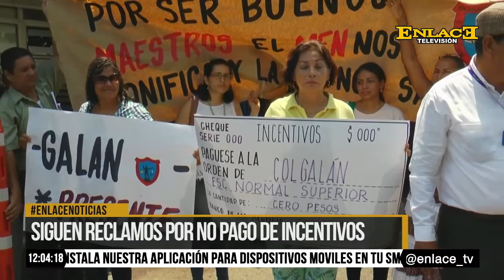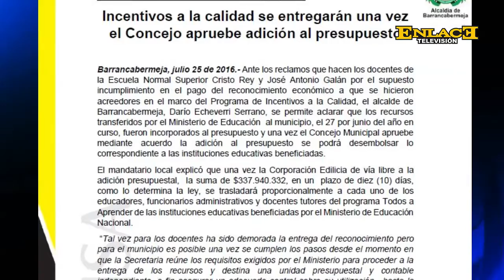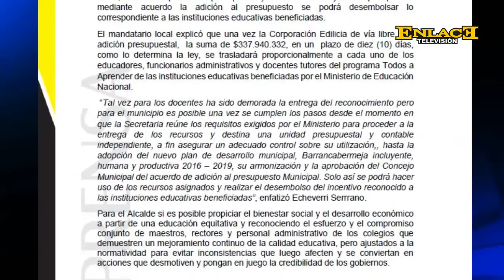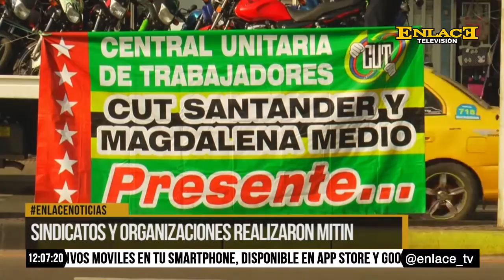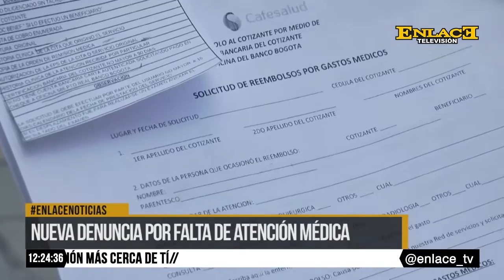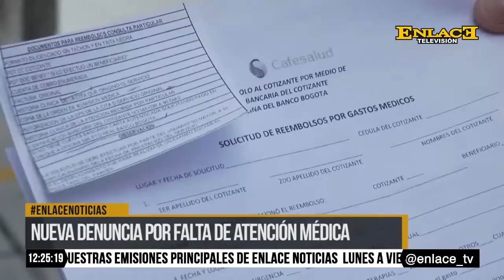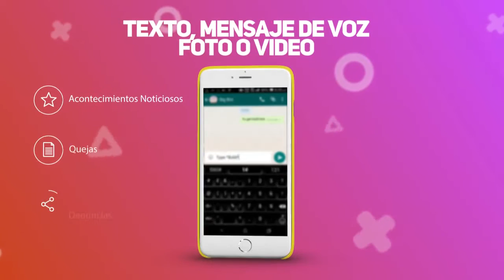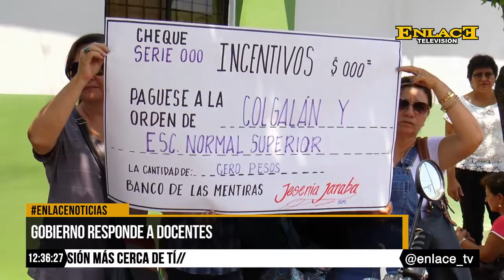ENLACE NOTICIAS 26 JULIO 2016 EMISIÓN MEDIO DÍA